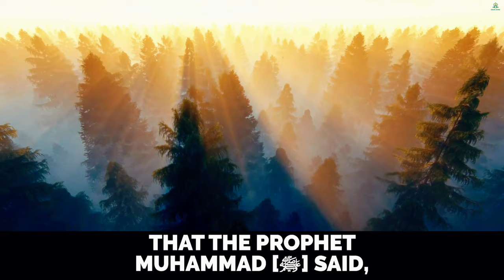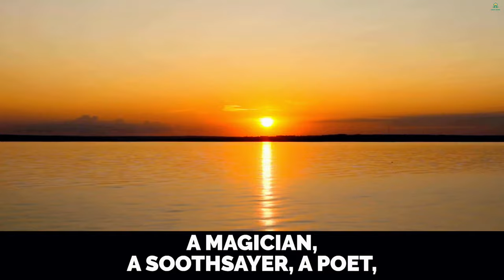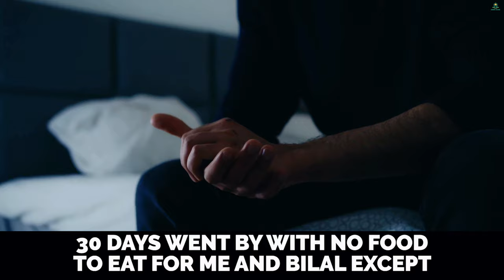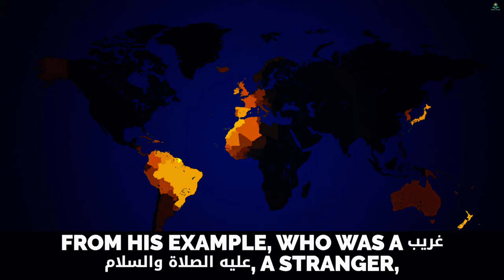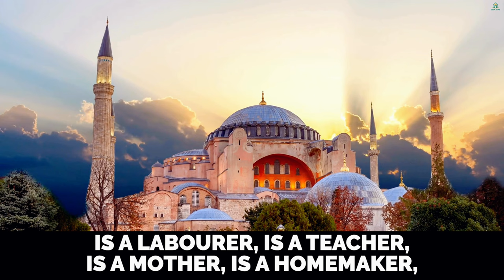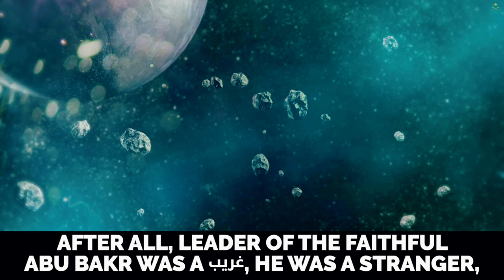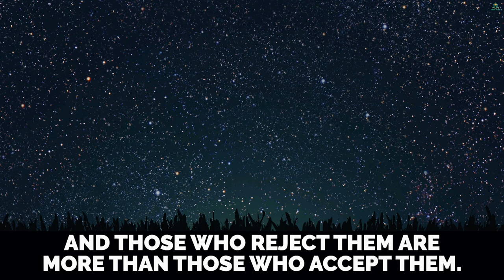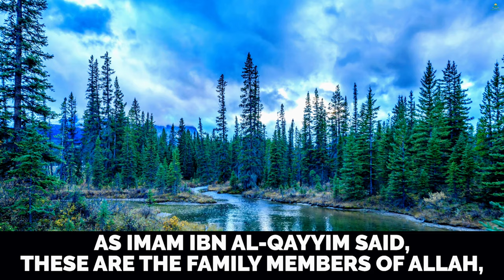STRANGE MUSLIMS OF RAMADAN 2024! DEEN ZONE